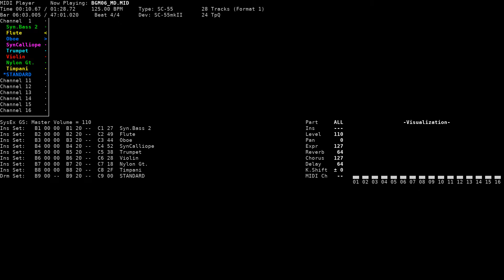Kingdom Festival - Sword Dancer (NEC PC-9801, SC-55)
Title: Kingdom Festival / 王国のお祭り
Game name: Sword Dancer / SWORD DANCER
Composer: ?
System: NEC PC-9801
Sound version: SC-55
Playback device: Roland SC-55mkII
Source: game rip (BGM06.MD, TGL FMP v1 format), converted to MID using fmp2mid

Huge thanks to bmosley for translating the Japanese song titles.